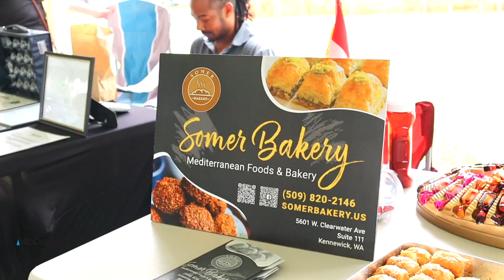Highlighting the cultures in Tri-Cities!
Highlighting the cultures in Tri-Cities! TCD&IC hosted their 3rd annual Celebration of Community, Diversity & Culture! This event highlights the beauty of the different cultures that make up the Tri-Cities.